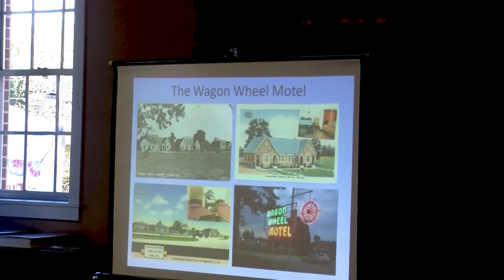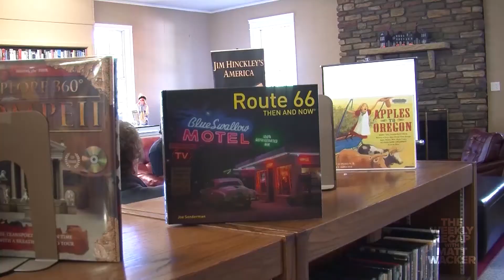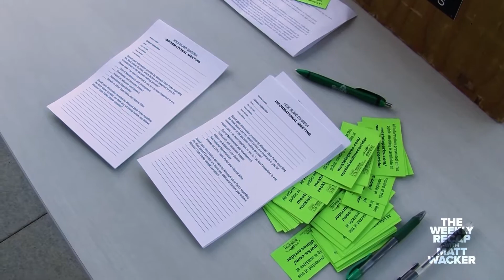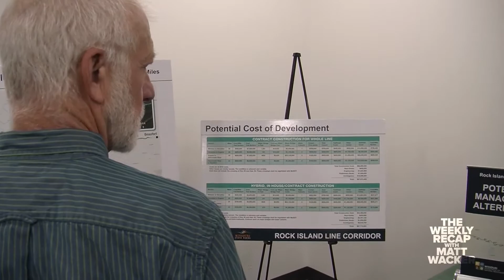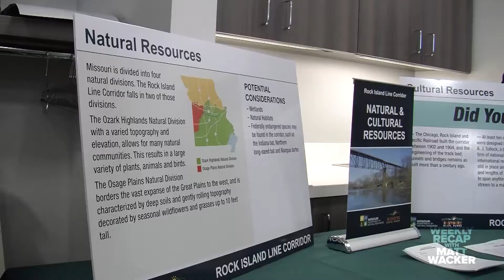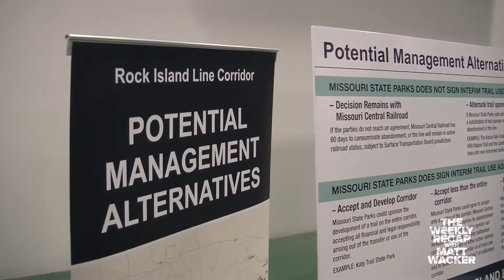The Weekly Recap with Matt Wacker - November 2, 2018